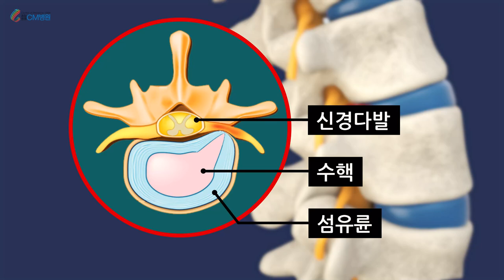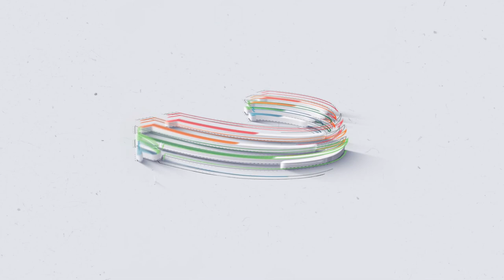겨울에 허리 조심하세요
겨울이 되어 본격적으로 추위가 시작되면, 몸이 점점 움츠려 들게 되죠?
특히, 요즘처럼 갑자기 한파가 몰려오면, 두꺼운 패딩을 꺼내고, 장갑과 목도리, 부츠를 준비하는 등
추위를 막기 위한 이런 저런 대비로 분주해 지는데요. 이런 날씨에는 우리 몸의 관절에도 비상 사이렌이 울리게 됩니다.
추위로 인해 온 몸의 근육과 인대가 움츠려 들어 부상의 위험이 높아지기 때문인데요.
척추 주변의 근육과 인대도 예외는 아니라서, 평소 허리가 아프셨던 분들은 더욱 더 척추관리에 관심을 가져 주셔야 합니다.

겨울철, 우리 몸 중 주의해야 할 곳은 어디인가요?
한결 정형외과 전문의 | CM병원
날씨가 추워지면서 척추 질환 환자분들이 많이 증가하고 있는데요.
노인분들은 넘어져서 발생하는 골절, 젊은 분들 같은 경우는 디스크 질환 환자가 많이 증가하고 있습니다.
그중에서도 경추 디스크 환자분들이 많은데요. 날씨가 추워지면, 몸의 혈액에서 산소를 방출하는 속도가 느려지면서
근육들이 이완과 수축을 잘 못하고 경직되게 됩니다. 그러면 머리 무게가 목 디스크, 허리 디스크 쪽으로 많이 전달하게 되고
이로 인해 디스크 탈출증이 자주 발생하게 됩니다.

추간판 탈출증은 추간판을 둘러싼 섬유륜이 파열되어 탈출한 척추 내부의 수핵이 주변 신경을 자극하여 통증을 일으키는 질환입니다.
우리가 보통 허리디스크라고 부르는 것이 바로 이것인데요.
추간판 탈출증은 무리한 신체활동이나 낙상 등의 외상에 의해서 발생하는 경우가 많지만,
요즘 같은 추운 겨울에는 기침이나 재채기를 통해서도 생길 수 있습니다.
평소 같았으면, 아무렇지 않았을 상황이지만 추위로 인해 유연성이 떨어져 있는 상태에서는 순간적으로 배에 힘이 들어가면서 유연성이 부족한 척추에 압박이 강해져 추간판이 삐져 나올 수 있기 때문입니다.

추간판 탈출증 치료는 어떻게 하나요?
추간판 탈출의 양상이나 정도 시기에 따라 달라질 수 있습니다.
목이나 허리 통증만 있는 경우에는 대부분의 탈출증이 완전히 이루어지진 않고
디스크가 돌출되거나 또는 팽륜되어 있는 상태일 가능성이 높은데요.
이런 경우에는 긴장된 근육을 이완 시켜주고 약해진 근육을 강화 시켜주는 운동
그리고 통증을 감소기켜줄 수 있는 약제로 보통 치료를 하게 됩니다.
다음으로는 팔이나 다리가 저림 증상이 같이 나타나는 경우인데요.
이런 경우에는 예민해져 있는 신경을 완화시켜주는 신경 차단술이라는
주사 치료를 더불어 시행하게 됩니다.
이렇게 해서 통증이 완화됐다면 가만히 누워 있거나 쉬는 것보다는
걷는 운동의 활동을 할 수 있도록 권유합니다.
마지막으로 가장 심한 경우는 팔, 다리에 힘이 떨어지는 경우
아주 심한 경우는 대소변까지 장애가 생길 수 있습니다.
그런 경우에는 수술적인 치료가 필요한 단계라고 볼 수 있습니다.

이런 상황을 방지하기 위해서는 평소 척추 주변 근육을 강화시켜주는 것이 중요합니다.
겨울철에도 걷기, 수영 등을 통해 척추 근력을 강화시키고 혈액순환을 개선시키려는 노력이 필요하구요.
특히, 우리 몸의 중심을 지탱해주는 코어근육을 강화시키면 많은 도움이 됩니다.
무엇보다 올바른 자세를 습관화해서 항상 건강한 척추 상태를 유지시켜 주는 것이 가장 중요하겠죠.
허리통증이 있으시다구요?
대수롭지 않게 생각해, 방치하지 마시고, 병원에 오셔서 정밀검사를 통해 정확한 진단과  적절한 치료를 받으시는 것을 추천해드립니다.
지금까지, 74년 전통의 관절전문 종합병원 CM에서 전해드렸습니다.

20여 편의 교과서와 400여 편이 넘는 논문을 발표한 의료진은,